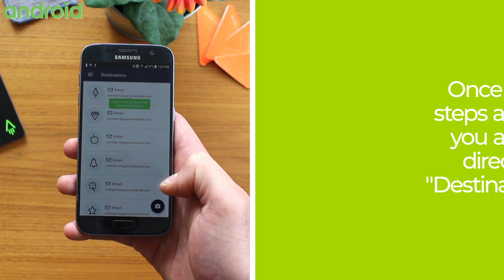How To Get Started with the Rocketbook App (Android) | Rocketbook Guide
Here's how to get started with the free Rocketbook app! *NOTE: This is a guide for Android users. If you have an iOS device, watch this video

1. Go to Google Play store » Download app
3. Choose your persona
Learn how to setup up or change cloud destinations in our next How To Guide

Thanks for tuning in and watching this Rocketbook video!

»  WHAT IS ROCKETBOOK?  «
Rocketbook makes smart notebooks from the future that are endlessly reusable! Using the Rocketbook app, your notes can be easily connected to your favorite cloud destinations for easy online storage and organization, without having to sacrifice the experience of pen and paper!